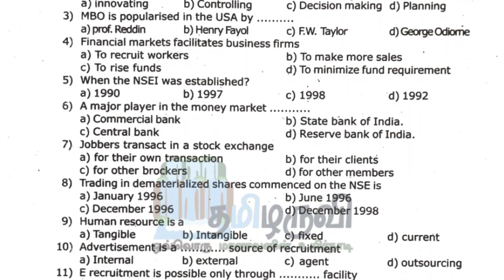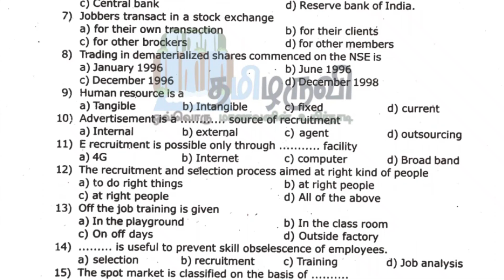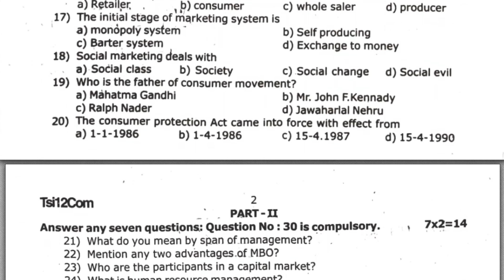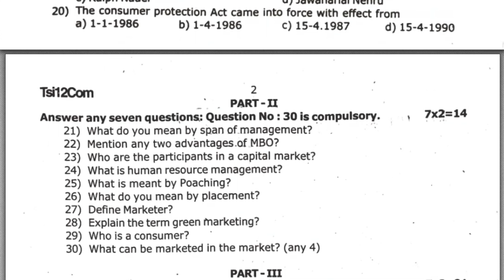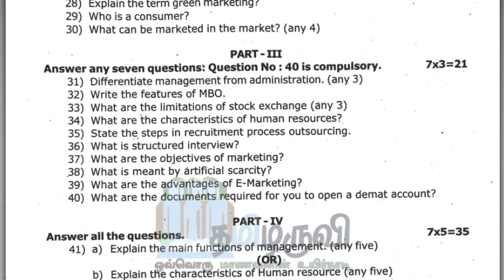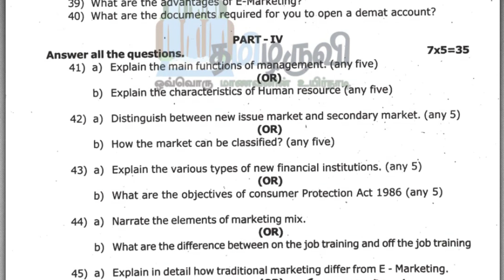12th Commerce Quarterly Exam Original Question Paper 2023 Tenkasi District Download PDF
📋📋📋📋தயவு செய்து உங்கள் கருத்துக்களை பதிவிடவும்📋📋📋📋